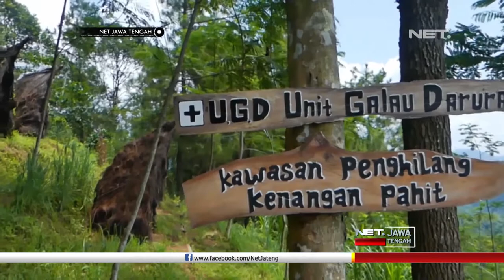Warga Berbondong-Bondong Mengikuti Pesta Durian Di Kebumen - NET JATENG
Seperti inilah suasana saat peserta beramai-ramai memadati objek wisata Bukit Wasiat Putri, di Desa Kedunggong, Kecamatan Sadang, Kebumen, Senin Siang. Mulai dari keluarga , pasangan muda-mudi , hingga anak-anak begitu lahap menyantap buah durian.

Tidak hanya pengunjung dari Kebumen sendiri, ketajaman aroma durian dalam festival ini pun tercium oleh pengunjung dari Purworejo, Yogyakarta, Dan Boyolali.

Sebanyak dua ribu buah durian lokal unggulan yang disiapkan penyelenggara,  merupakan hasil bumi warga sekitar. Dengan membayar tiket sebesar tujuh puluh ribu rupiah, pengunjung bebas makan durian sepuasnya selama seharian penuh.

“Begitu kami melihat iklan tertarik, wah kayaknya perlu kita datangi. Kami sama teman-teman ke sini, rasa duriannya mantap. Rencananya mau makan lima, baru makan dua udah kenyang. Jadi puas. “, ujar Arya Dewangga , Pengunjung Asal Purworejo.
Kenyang menyantap durian, pengunjung juga dapat menikmati obyek wisata Bukit Wasiat Putri, Desa Kedunggong, Kebumen. Pengunjung juga dapat berfoto-foto dengan nuansa alam, yang masih asri.

“Baru pertama kali ini. Terus ketemu tempat ini, kita nyobain karena tempatnya masih natural banget, belum rame banget jadi kita cobain sekalian makan durian sewarege. Dengan adanya acara ini bisa menarik pengunjung, dengan makan durian tahu tempat-tempat di sini dengan spot-spot foto yang cukup bagus.”, ujar Diah Ayu , Pengunjung Asal Boyolali.